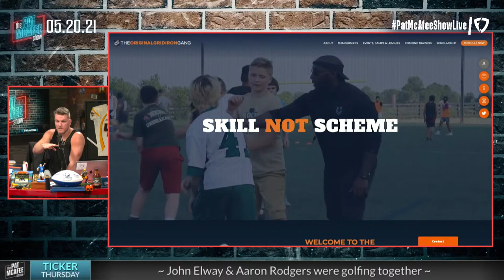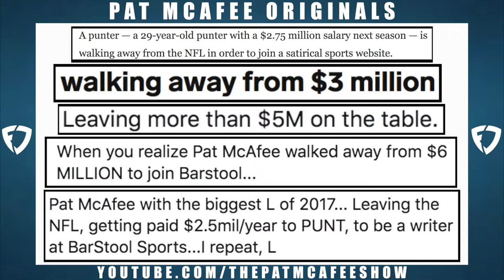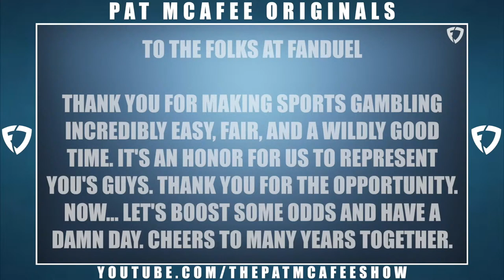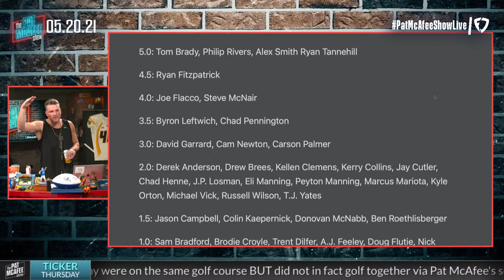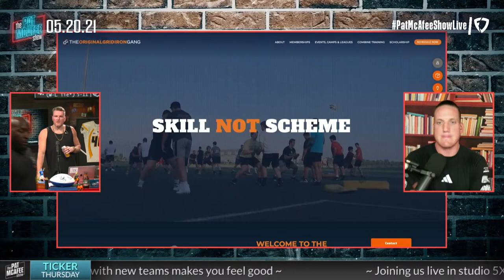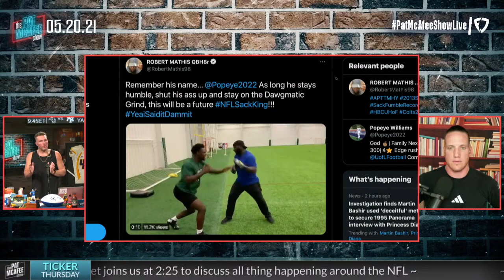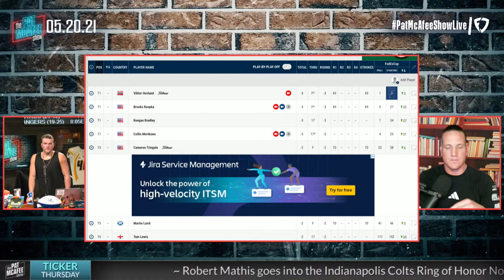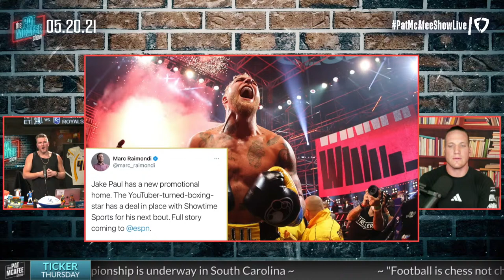The Pat McAfee Show | Thursday May 20th, 2021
to find Celsius near you today.

to follow Pat on WhatNot and search @BaileyMcComas for his live stream Friday.

and get a free toy in every box. $60 worth of toys for free!